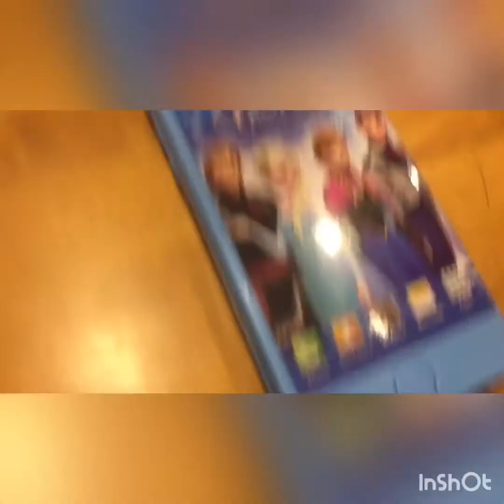We are playing toys 🧸